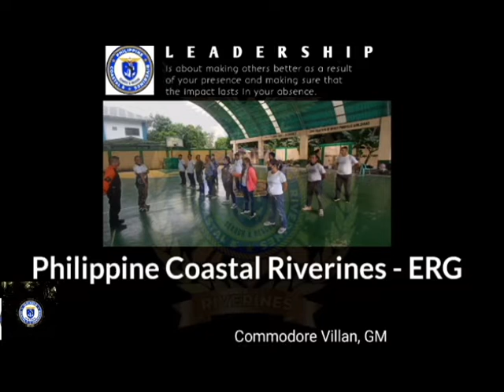RESCUE TRAINING BATCH 1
1. Search and Rescue: Rescue volunteers often work alongside emergency services to locate and rescue individuals who are lost, trapped, or injured in a range of settings, including wilderness areas, natural disasters, or accidents.
2. First Aid: Volunteers with medical training can provide basic first aid to individuals who have been injured, stabilizing them until more advanced medical treatment is available.
3. Evacuation: In emergency situations, rescue volunteers may assist in evacuating individuals from danger zones, providing transportation or shelter to those who need it.
4. Disaster Response: Volunteers can help organizations respond to natural disasters such as floods, earthquakes, and hurricanes by providing assistance with search and rescue, sheltering, and distributing aid.
5. Water Rescue: Volunteers with specialized training can provide assistance in water-based emergencies, including rescuing people from drowning or providing support during flood and storm events.
6. Animal Rescue: Rescue volunteers may also assist in rescuing and caring for animals that have been affected by natural disasters or accidents.
7. Education and Training: Rescue volunteers can also assist in educating the public on safety measures and provide training in first aid, CPR, and other emergency response skills.